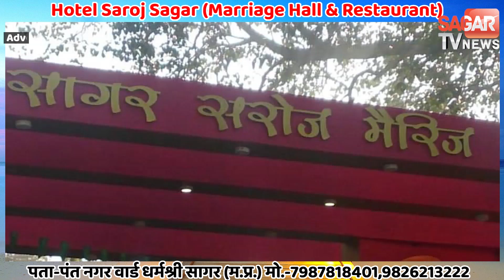बागेश्वर धाम के महंत बोले आपकी पैंट गीली हो जाएगी। फिर मत कहना नागपुर मामले में